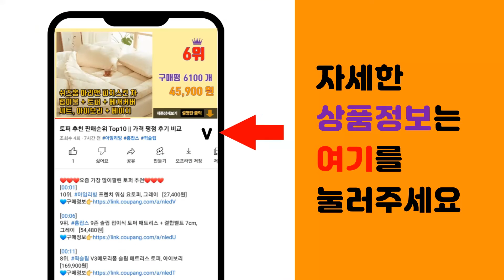페이유에 추천 판매순위 Top10 || 가격 평점 후기 비교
❤️❤️❤️요즘 가장 많이팔린 페이유에 추천❤️❤️❤️

[00:01]
10위. 페이유에 캔버스 로우 탑 레이스 업 클래식 캐주얼 슈즈 남녀공용스니커즈 [15,350원]

[00:06]
9위. 페이유에 캐주얼 빵신발 여성패션운동화 [22,200원]

[00:11]
8위. 페이유에 캔버스 하이 탑 레이스 업 클래식 캐주얼 슈즈 남녀공용스니커즈 [6,810원]

[00:16]
7위. 페이유에 페로플레인 메탈릭 스니커즈 2종(F20246W F20247W) [32,000원]

[00:21]
6위. Cherrysio 남녀공용 스니커즈 (여성분들은 한사이즈 작게 추천합니다) [24,700원]

[00:26]
5위. 페이유에 FE LO 1920 MULE FU100178 [31,660원]

[00:31]
4위. 페이유에 FE LO 1920 스니커즈 [29,800원]

[00:36]
3위. #[페이유에] F20005W 페로 클래식 화이트 레드 블루 남여공용 스니커즈   [29,800원]

[00:41]
2위. 페이유에 FE LO 1920 MULE FU100173 [27,530원]

[00:46]
1위. 페이유에 FE LO 1920 MULE FU100171 [26,340원]